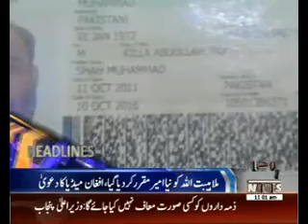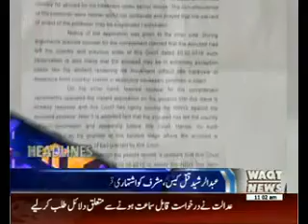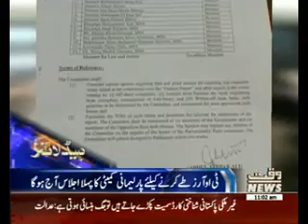Waqtnews Headlines 11:00 AM 25 May 2015